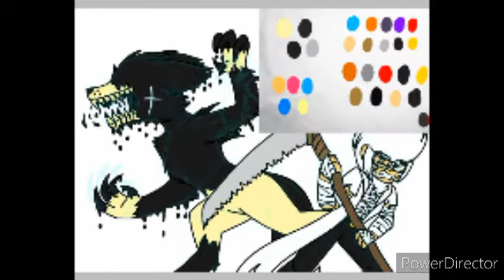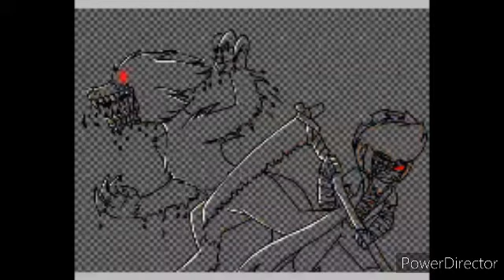ink wolf and showdown bandit swap AU - speedpaint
This video was my drawing that I made them with swap version was Boris and the swap machine and another swap is swapdown bandit